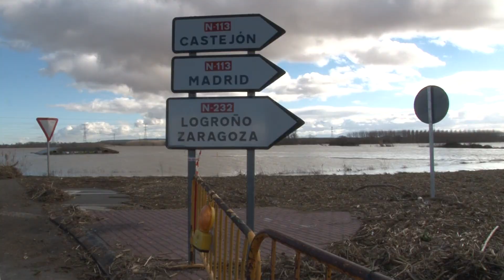Crecida del Ebro (Valtierra 2015)